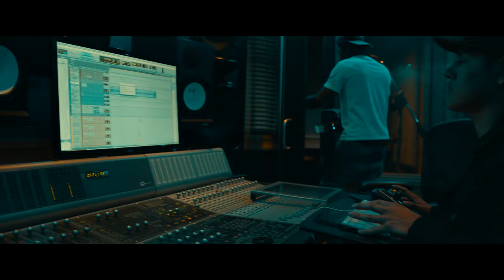Cliowen - Dream Big (Official Video).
New Video from Cliowen's LIFESTYLE LA CRAZY album.